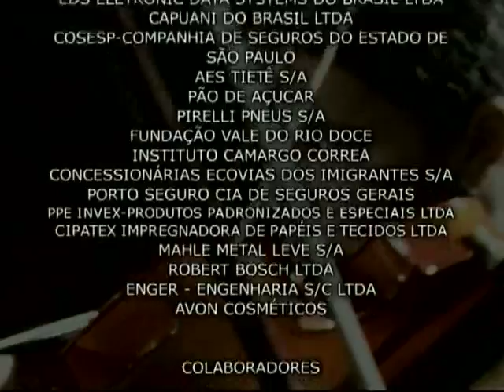Institucional Projeto Guri - Parte 2